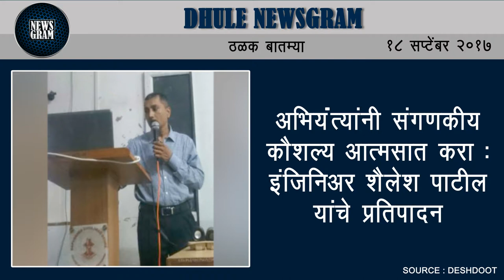Dhule Newsgram | Dhule News | Today's News Headlines | 18 September 2017